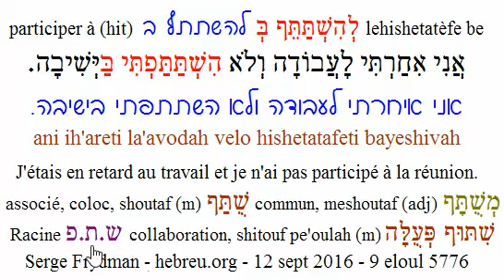mot120916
Mot d'hébreu